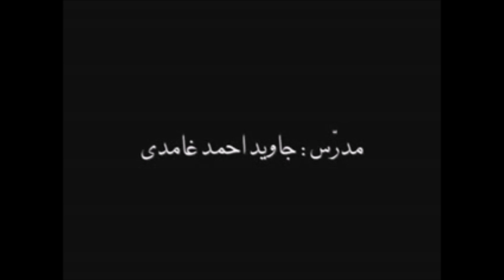Coherence of the Quran | Linking with the root cause in the Quran | Javed Ahmad Ghamidi